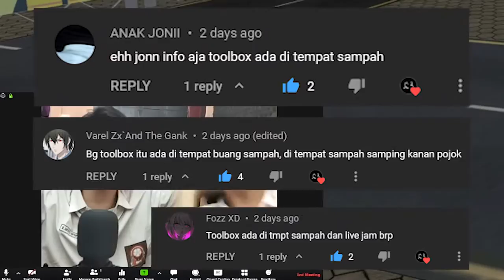KEMBALIKAN TOOLBOX BARANG CURIAN @dimas_gamedev V1.1 - Indomalet Simulator Indonesia Gameplay #5